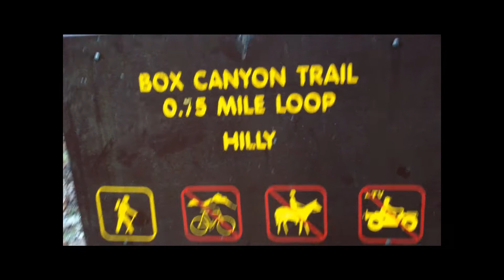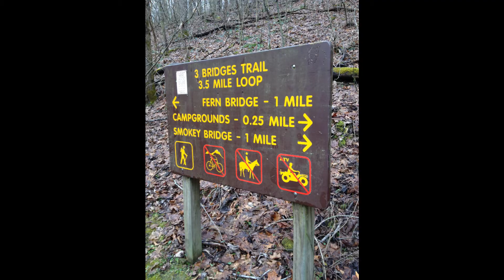carter caves 1 12 2013